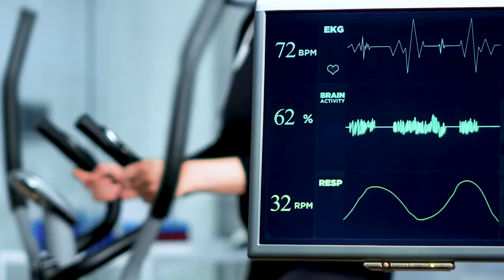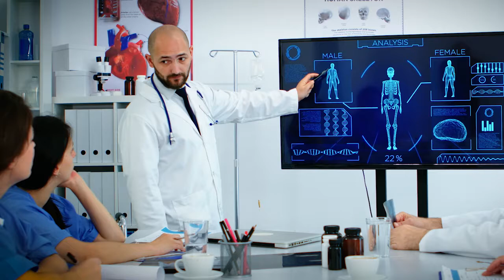Ask the Expert: A Series on Thermophysiology, Episode 1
Join us for our "Ask the Expert" series!  This month we introduce Dr. Nicola Gerrett, Director of Thermophysiology Research, as we explore Thermophysiology and what it means to our research here at Gentherm.